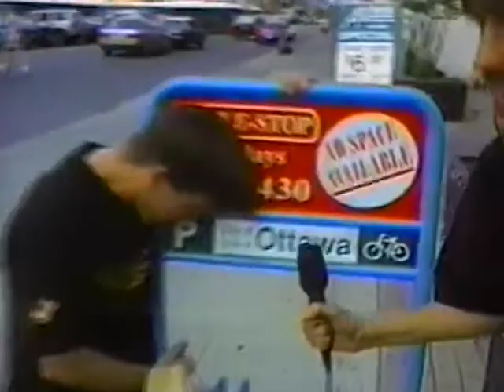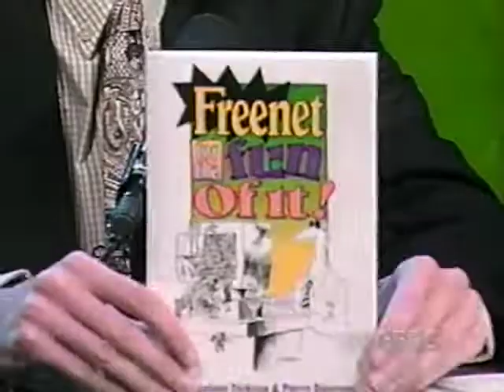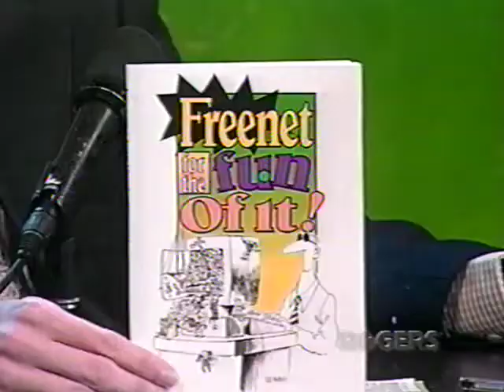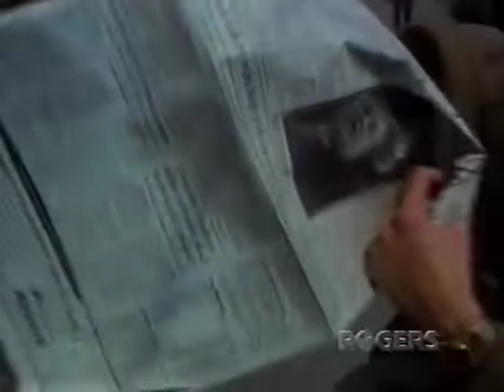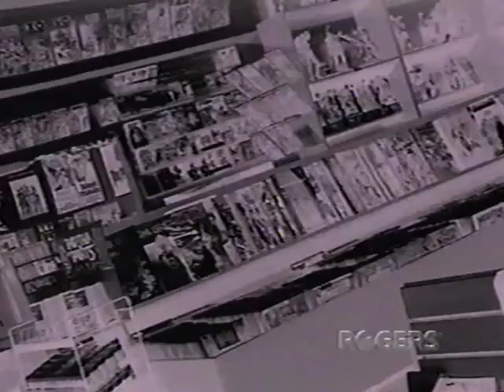Tom Green Show - Rogers 22 - 1994 - Episode 12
Guests
Rosealeen Dickson
Rick Foster
Scott Crowe

Musical Guest
Zoomalactics